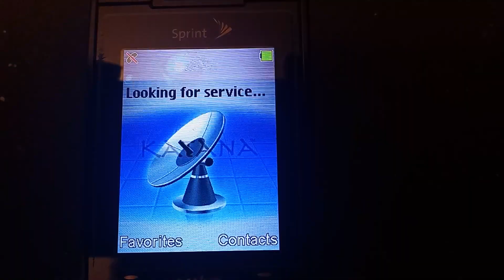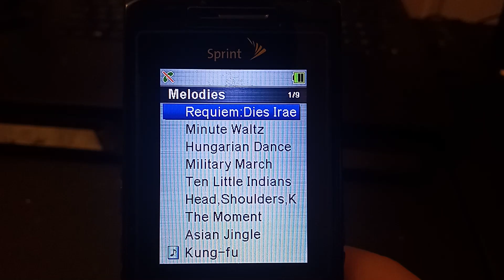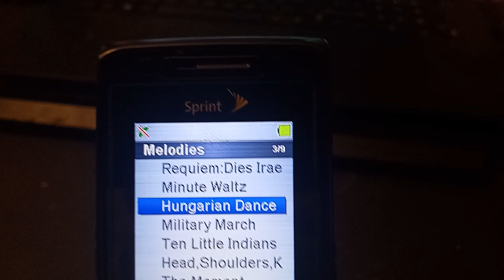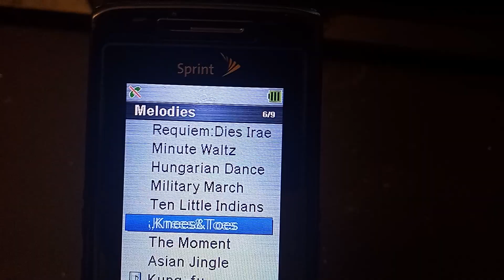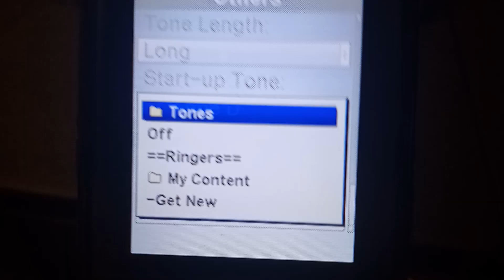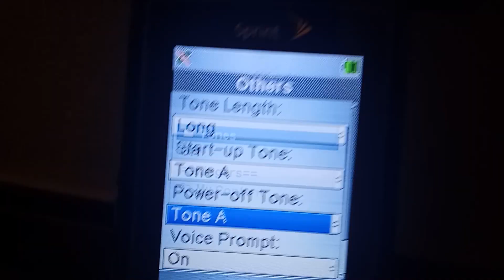Sanyo Katana Review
This is an old Sany Katana flip phone that I got off eBay as a Christmas present!